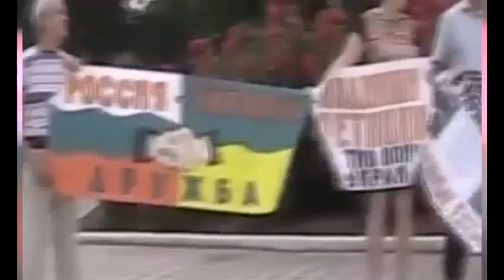Акция против войск ООН в Украине Воронеж Украина Сегодня Россия Новости 2015